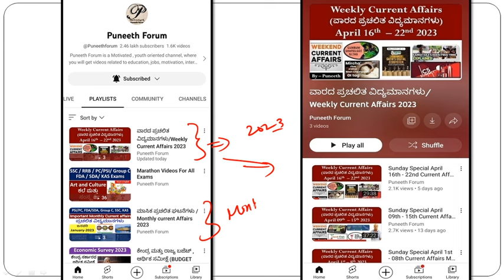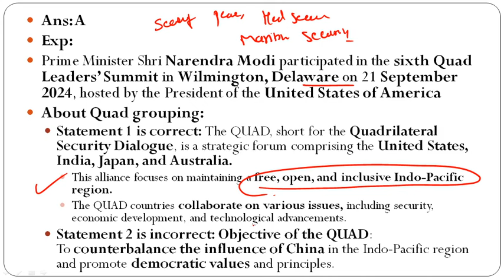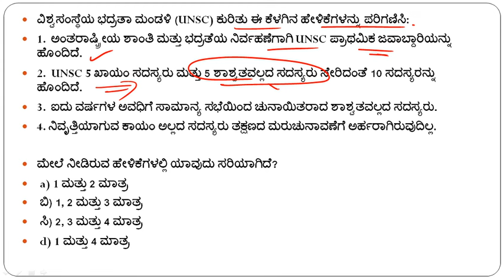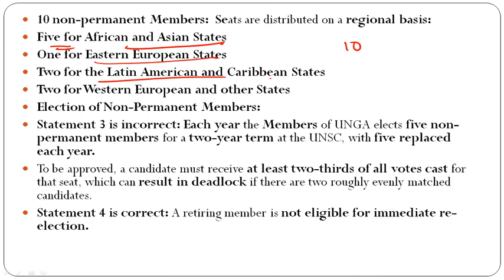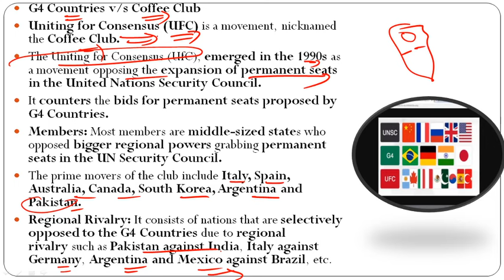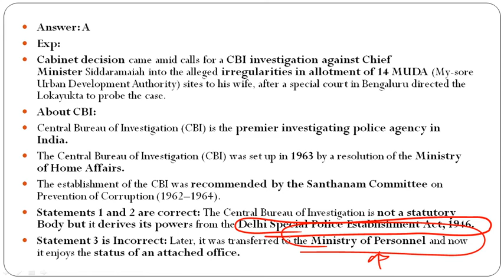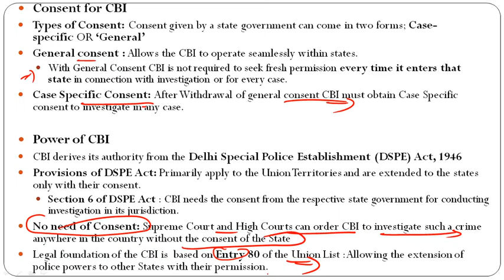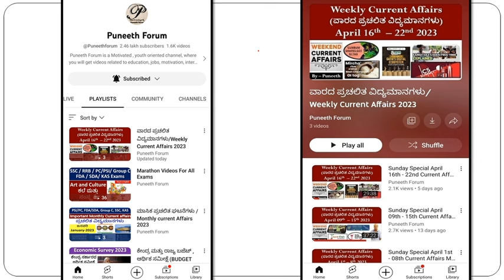Sunday Special|September 23 - 30 Current Affairs MCQ 2024|ವಾರದ ಪ್ರಚಲಿತ ಘಟನೆಗಳು|PSI/Group C/PDO/KAS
About this Video - weekly current affairs September 2024 mcqs, helpful for all compitative exams, like, KPSC,JAS,FDA,SDA,PSI,PDO,IAS  Group c exams, etc..